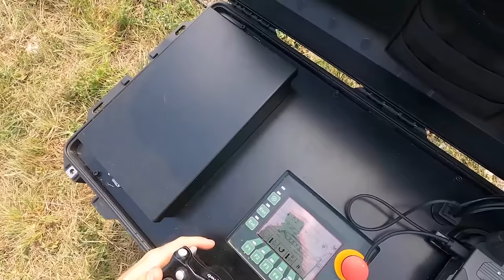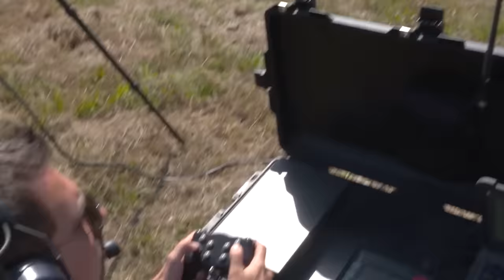Deutscher NEUER Kampfpanzer schockiert die Welt!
KNDS ist ein europäisches Verteidigungs- und Sicherheitsunternehmen, das aus der Fusion von Krauss-Maffei Wegmann (Deutschland) und Nexter Systems (Frankreich) hervorgegangen ist. KNDS wurde 2015 gegründet und ist auf die Entwicklung und Herstellung von gepanzerten Fahrzeugen, Artilleriesystemen und verwandten Verteidigungstechnologien spezialisiert. Ziel des Unternehmens ist es, die europäischen Verteidigungskapazitäten durch Zusammenarbeit und Innovation zu stärken und eine Reihe von Produkten anzubieten, die den modernen militärischen Anforderungen entsprechen. Und heute wollen wir euch die 8 besten Entwicklungen der Unternehmen KMW und KNDS vorstellen!